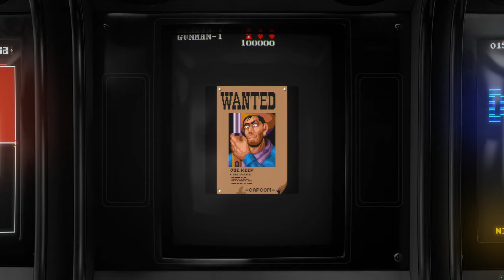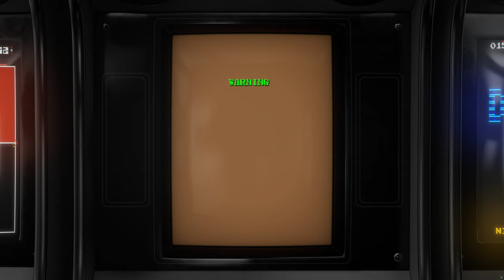Gun.Smoke - 1985 - Arcade - Shortplay | 4K CRT Monitor Simulation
Shortplay + Attract mode of the game Gun.Smoke, the run and gun arcade game by Capcom. The game has been integer scaled to 4k, without bi-linear filtering, and retaining the original aspect ratio (display aspect ratio, not internal resolution). And captured using a filter that simulates the image of a CRT monitor. I also use a image of arcade machines as a bezel above the game, to create a nostalgic atmosphere.

GAME INFO:

Gun.Smoke is a 1985 vertical scrolling run-and-gun shooter arcade game by Capcom. This Western-themed game was designed by Yoshiki Okamoto. Gun.Smoke centers on a character named Billy Bob in the NES version, a bounty hunter who is after vicious criminals of the Wild West.

Gun.Smoke is similar to 1942 and Commando, also developed by Capcom, but with some differences. This game is a vertical scrolling run & gun shooter in which the screen scrolls upward automatically and players only have three ways to shoot, using three buttons for left, right, and center shooting. The player can also change the way the gunman shoots through button combinations. The player dies by getting shot or struck by enemies, or by getting caught between an obstacle and the bottom of the screen. The player can collect special items, including a horse for protection up to three hits (or get killed by an obstacle), boots for speed of movement, bullets for faster shots and rifles for longer shot range. These items are found by shooting barrels and rifles, boots, and bullets can stock up to five. Some items that add score points include stars, bottles, bags, dragonflies, and cows, but two other items to watch out for are the yashichi, which is a 1up and the cattle skull, which reduces Billy's power.

It was a commercial success in arcades, becoming Japan's sixth highest-grossing table arcade game during the first half of 1986. Red Dead Revolver, the first installment of the Red Dead series, is a spiritual sequel to Gun.Smoke